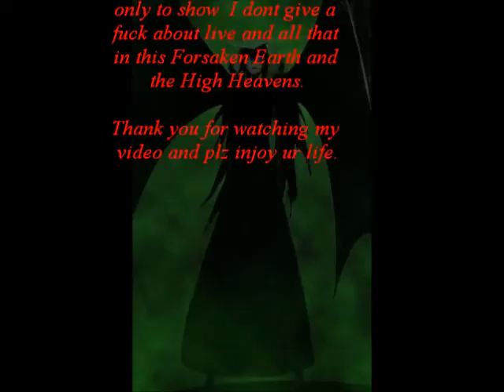The Dead Bites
Idk, why I made this video but how this world go`s for me. I don't think anyone
will.